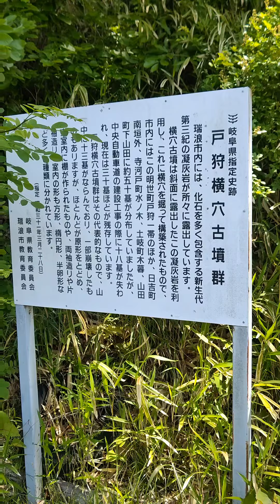歴史散策・戸狩荒神塚古墳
岐阜県瑞浪市明世町戸狩に現存する岐阜県内最大の円墳。

解説文
戸狩荒神塚古墳 （とがりこうじんづかこふん）
県指定史跡、1960（昭和35）年指定

瑞浪市内には、瑞浪市西部の明世地区から中央部の土岐地区、東部の釜戸町の土岐川沿いを中心として数多くの古墳が分布しており、過去に破壊されてしまったものを含めると、これまでに約130基の古墳が確認されています。
それらの多くは古墳時代後期の6世紀後半から7世紀に築かれた円墳で、多いものは10基以上で群を成しています。
戸狩荒神塚古墳は明世町戸狩に所在する単独墳で、市内最大、岐阜県内でも最大級に属する円墳です。
墳丘は直径約45メートル、高さ約8メートル、2段築成とみられ、河原石を用いた葺石が確認できます。
発掘調査が行われていないため詳細は明らかでありませんが、東濃地方で唯一埴輪を有する古墳としても知られており、古墳時代中期（5世紀）の築造と推測されます。
東濃地方では古墳時代中期に属する古墳は極めて類例が少なく、墳丘は一部が削られているものの遺存状況も良好です 埋葬された人物については明らかでありませんが、旧土岐郡一帯を支配下に置き、畿内の政権とも関係をもった豪族と推測されます。 なお、本古墳の東側約100メートルには、古墳時代後期に築かれたとみられる戸狩横穴群（岐阜県史跡）が所在しています。

埋葬者については久々利に住まれたといわれている八坂入彦命（やさかいりひこのみこと）に関係のある東濃地域一帯に権力をもっていた大豪族であろうと考えられています。 東側の封土の一部が欠損しているものの、現在まで未発掘のまま保存されている貴重な古墳です。 墳丘は二段式で、石室構造は中期古墳に属する竪穴式ではないかと思われます。

感想
瑞浪市にある大型の円墳。スケールの大きさといい、素晴らしい景色も迫力があり築造当時の美しさを想像すると圧巻ですね。未調査ですがこの地方の大豪族の王の古墳だったと言われても納得です。